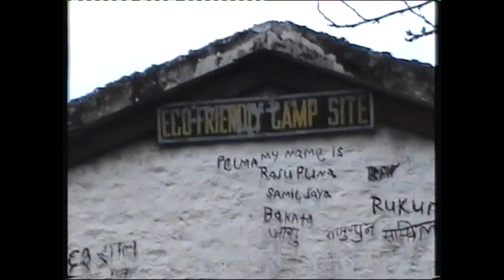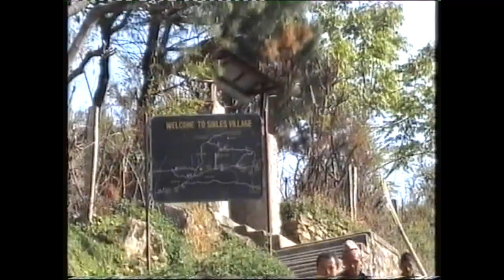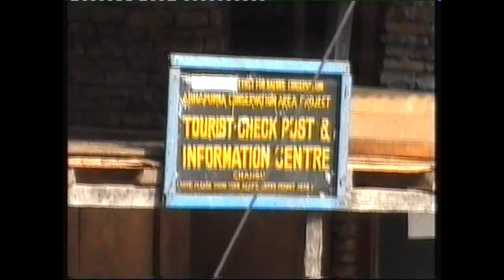Nepal Field family 2008 Trek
Trek with Summit trekking through Sikles village starting and finishing in Pokhara.
Includes himalayan bee colonies hanging from a cliff (at about 11:00).
Passed though Sikles on Election day 10th April, first ever elections for the Nepalese Constituent Assembly
Final bit is down in the Chitwan nationl park in the Terai